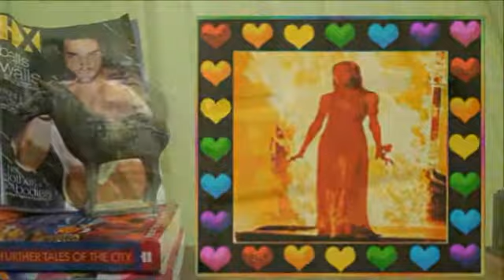LYCAON JUNCTION 10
"SEX AND THE SINGLE MONSTER"

Collumnist Carrie B.  is looking for love and mayhem in Lycaon Jucntion... will she find it?